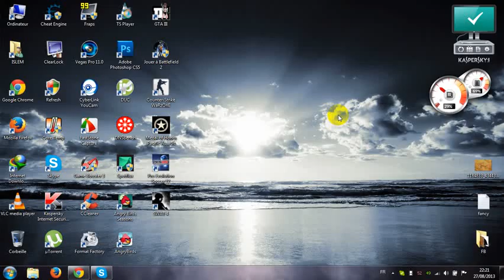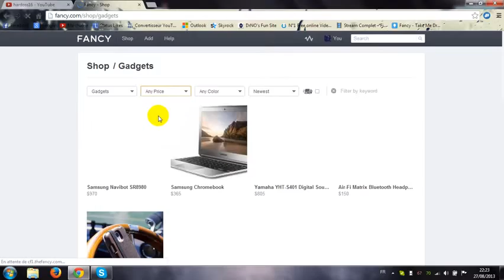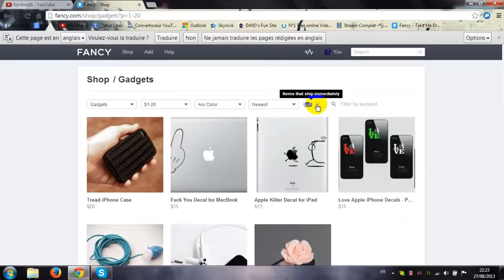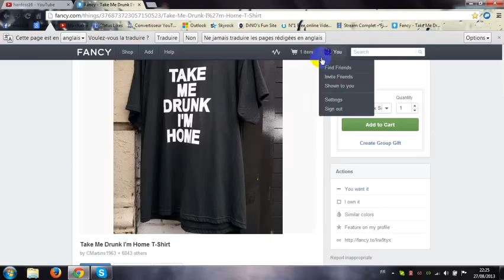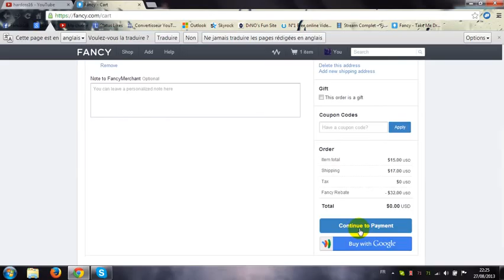Gagner Des Cadeaux Sur Fancy 100% Réel 2015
comment gagner des cadeaux comme : 'camera,iphone,vetement,laptop,acces­soire .' gratuitement
credit sur fancy
présentation fancy
gagner des choses en invitant les amis